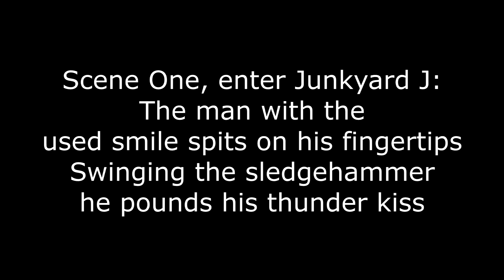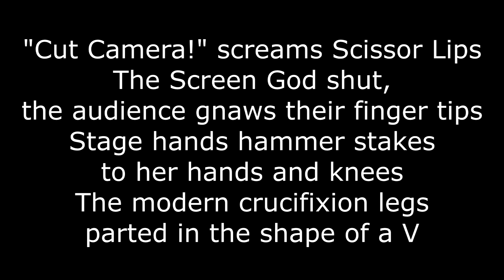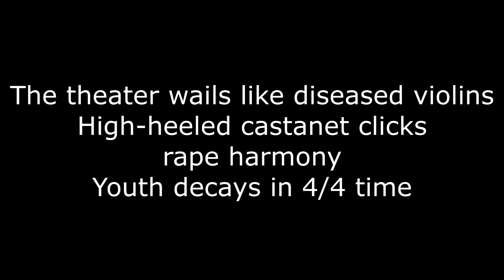The Blood Brothers - Junkyard J. vs. the Skin Army Girlz / High Fives, LA Hives (lyrics on screen)